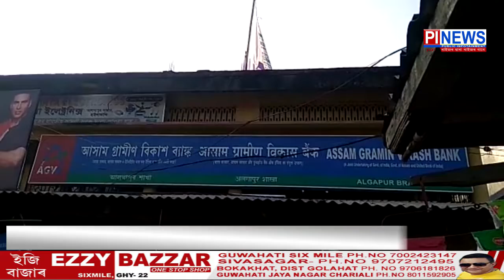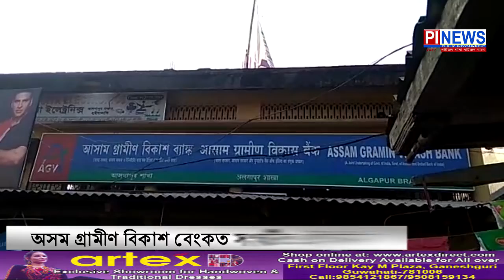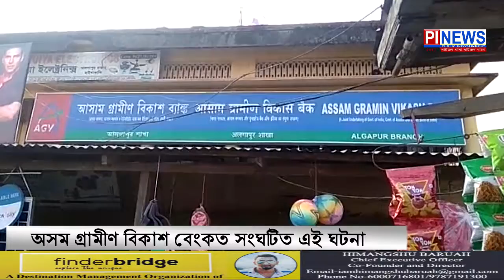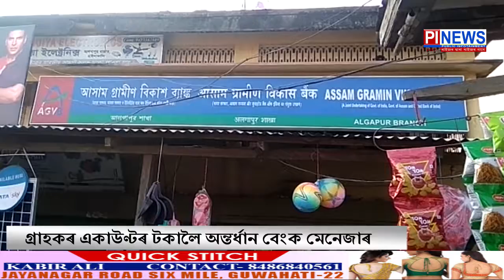কিমান সুৰক্ষিত আপোনাৰ কষ্টৰ উৰ্পাজনৰ ধন ?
আলগাপুৰ AGVB ত লক্ষাধিক টকা হৰলুকী